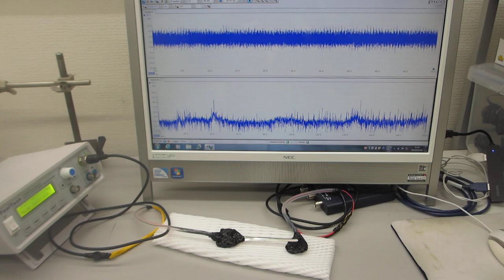超音波の伝搬特性（非線形特性、応答特性、相互作用）による部品検査技術－－超音波伝搬特性を測定・解析・評価する技術－－（超音波システム研究所）